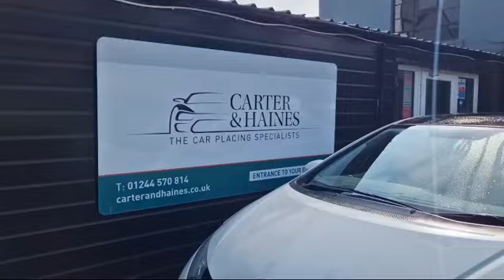14/63 HONDA CIVIC DIESEL HATCHBACK 1.6 I-DTEC SR 5DR 6 SPEED MANUAL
ULEZ COMPLIANT - £0 ROAD TAX - FULL HONDA SERVICE HISTORY

2014/63 HONDA CIVIC DIESEL HATCHBACK 1.6 I-DTEC SR 5DR 6 SPEED MANUAL

Finished in Pearl White, with full black leather interior. The 1.6 Diesel is incredibly efficient, capable of over 75 MPG and just 94 cO2, meaning its is a ZERO road fund licence vehicle.

Specification is also very high including, but not limited to;
Leather Seats
SAT NAV
Rear Camera
Pan Roof with electric blind
Heated Seats
Cruise Control
Climate Control

We welcome 3rd party finance companies, or we can also offer our own HP finance. We will take part exchanges and settle existing finance agreements, so please call us to discuss your requirements.

To arrange a viewing please call our sales team on 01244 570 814 or 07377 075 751.